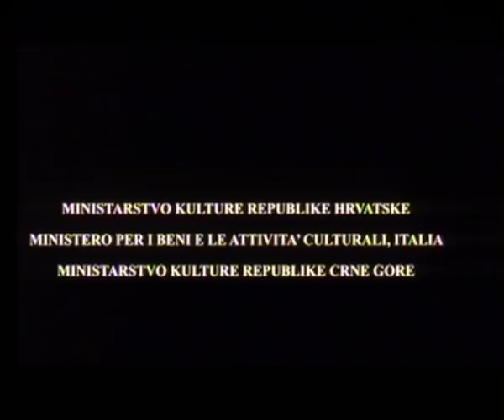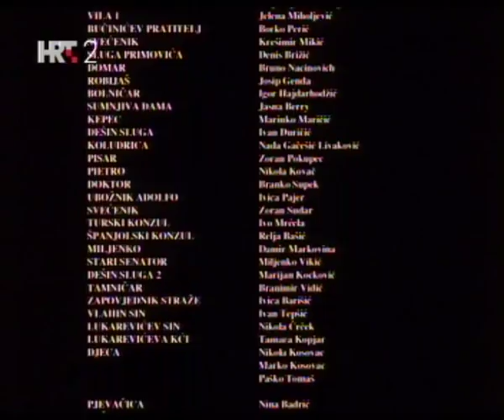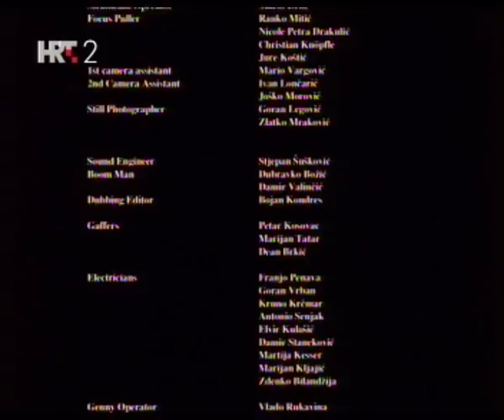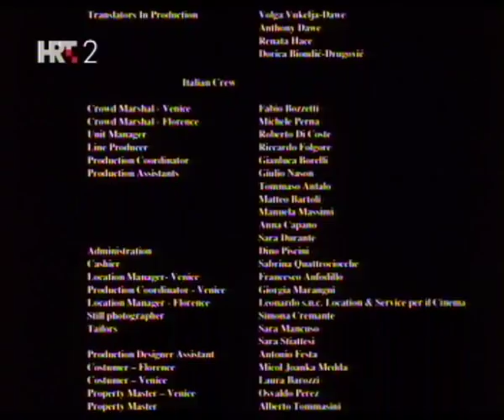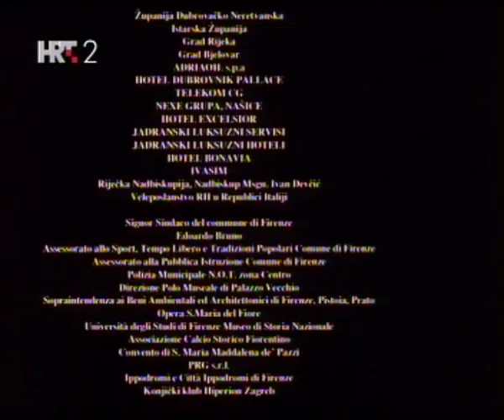Libertas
Film Veljka Bulajica "Libertas"